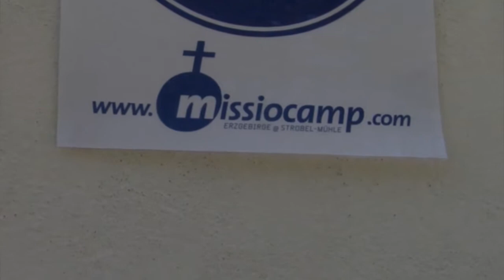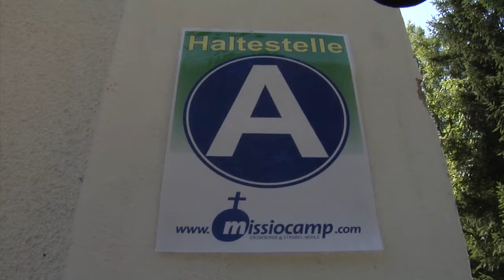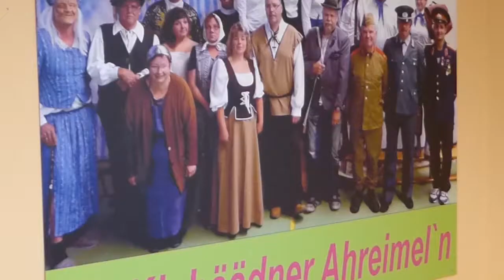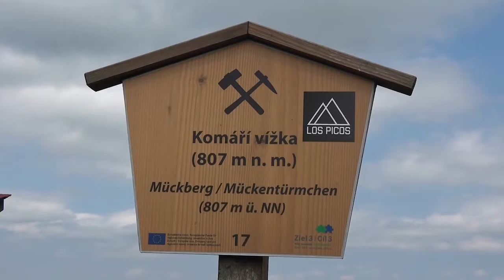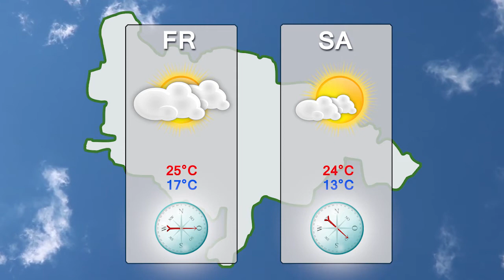MEgional 2017 08 02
Heute u.a. mit folgenden Themen:

   Missio Camp Strobelmühle
   Eröffnung Bäckerei in Marienberg
   Neuigkeiten von den "Ahreimeln"
   uvm.